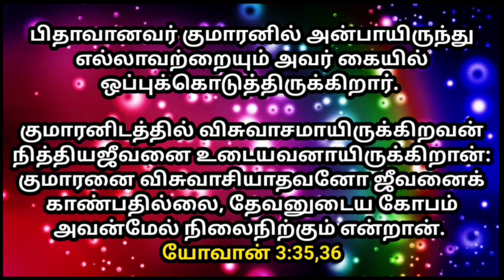உங்ளுக்கான இரவு வசனம் 21/07/2023 | today night God word | night prayer | today Bible verse in Tamil